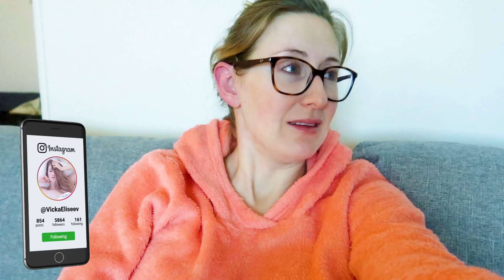נשארתי לבד עם שני ילדים קטנים בפעם הראשונה אי פעם! | LifeByVicka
ברוכה הבאה לולוג של היום! אז נשארתי לבד עם שני ילדים קטנים בפעם הראשונה אי פעם! אמאל'ההההה!

תוודאו שלחצתם על הפעמון כדי לקבל התראה כשסירטון חדש עולה!

 אחד האתרים האהובים עלי ביותר! ניתן למצוא שם את מברשו ריל טכניקס, מוצרי e.l.f, פיזישנ'ס פורמולה ועוד! כדי לקבל הנחה בקנייה הראשונה הזינו את הקוד PVQ707

אתר ישראלי מעולה לקניית מוצרי עפרה, פלורמר, RCK, ביוטיבלנדר, לוריאל, מייבילין ועוד

אתר בריטי שבו אפשר למצור המון מותגים אהובים שלא ניתן להשיג בארץ כמו אנסטסיה בברלי הילס, ג'פרי סטאר, ג'וביוס פלייס ועוד

אתר בריטי שבו ניתן למצוא את כל המוצרים החמים והפופולארים של התקופה כמו שרלוט טילבורי, אנסטסיה בברלי הילס, בקה ועוד

לינקים המסומנים ב-* הינם לינקי אפיליאייטס, זה אומר שבקנייה דרכם אתם עוזרים לי לקבל אחוז קטן (מאוד) מהמכירה שחוזר בהשקעה בתכנים ובערוץ שלי. ( חשוב להבין! אתם לא משלמים יותר על המוצר - המחיר הוא רגיל לכל הצרכנים, העמלה יוצאת מכיס התוכנית ו-*לא יוצאת מהכיס שלכם!*)
כל הדעות שלי הן שלי בין אם המוצר התקבל לסקירה או נקנה מכספי, תמיד אמליץ את הדיעה האמיתית שלי!
*** גילוי נאות: סירטון זה לא ממומן